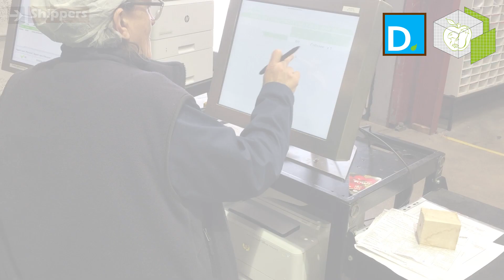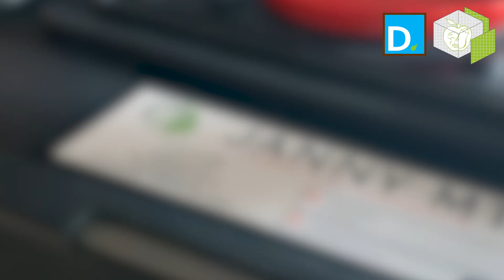Janny MT Storage Modules Opening New Markets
Learn how you can access new late season markets through the use of Janny MT storage modules improving growing margins